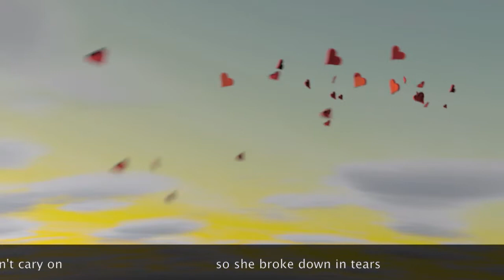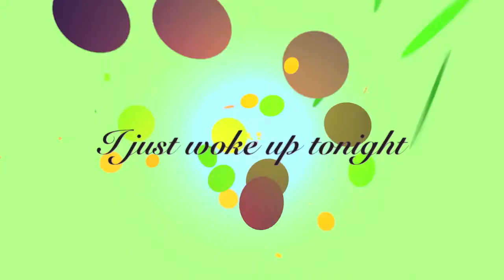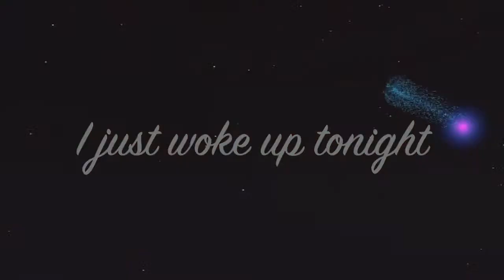Neil Taylor (Dogwood)- I Just Woke Up Tonight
Neil Taylor - I Just Woke Up Tonight